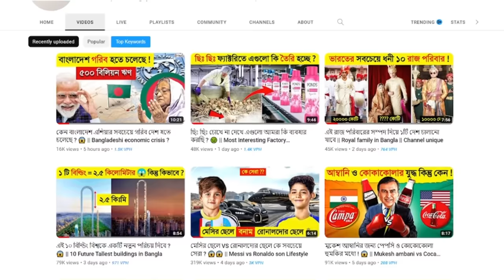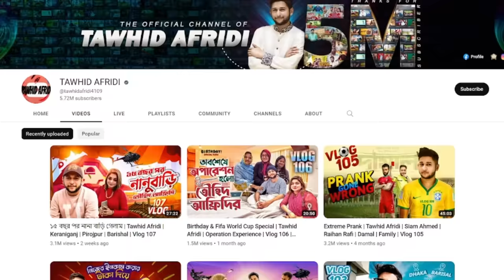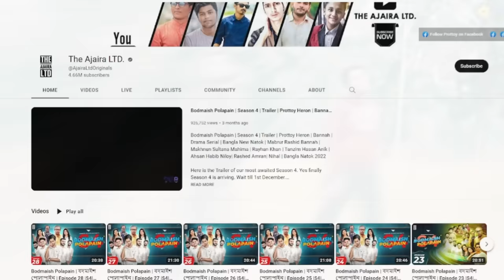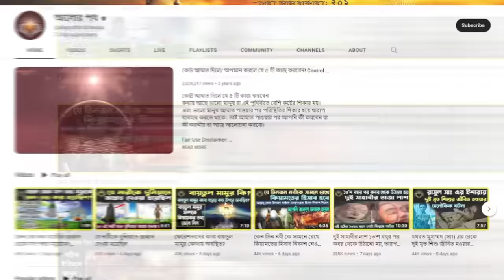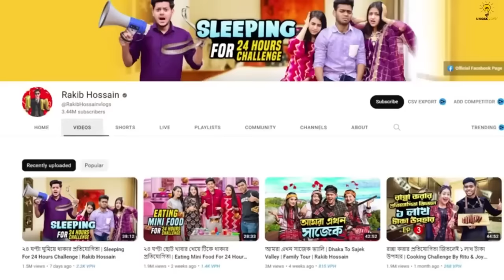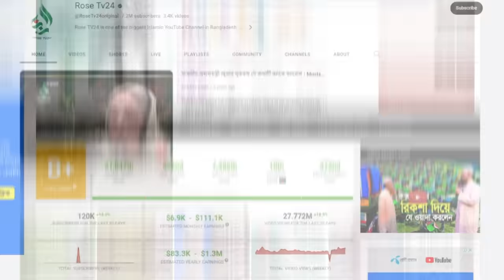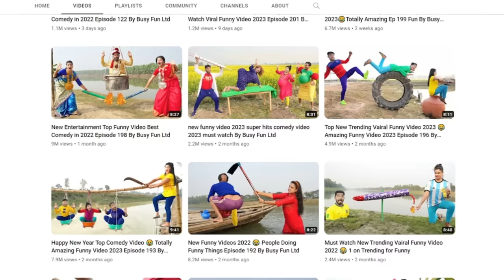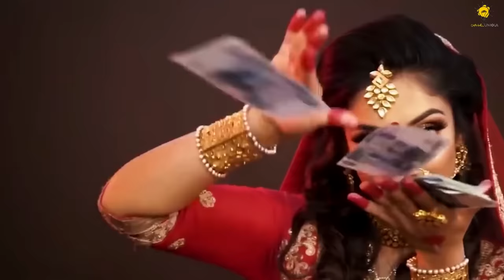মাসিক আয়ে শীর্ষ ১০ ধনী বাংলাদেশি ইউটিউবার || Richest youtuber in Bangladesh 2023